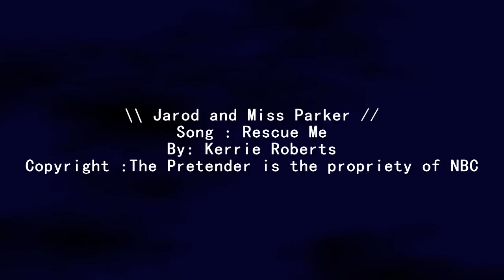Jarod and Miss Parker // [The Pretender] ~ Rescue Me ♥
Heyy EveryBody =D How are you ?? Me fine ^^ So I had make a new video ^^ About Jarod and Miss Parker in the TV Show The Pretender !!! =D
Just because I'm crazy about this couple ^^ ♥ I hope you will like it ^^

Song : Rescue Me
By: Kerrie Roberts
Copyright : The Pretender is the propriety of NBC